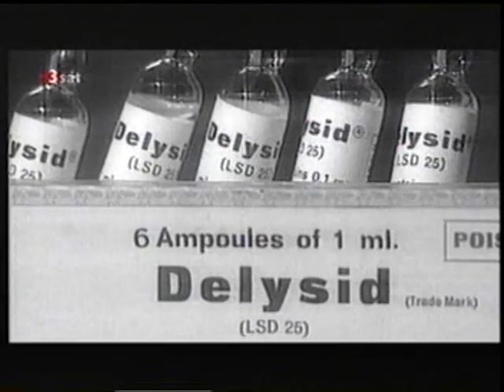Albert Hofmann - Entdecker des LSD. Teil 2/4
Der grosse Denker und Wissenschaftler im Porträt (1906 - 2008). U.a. mit Eric Burdon, Ernst Jünger, Aldous Huxley und Timothy Leary ("der ultimative trip - der entdecker des LSD wird 100", 2006, 35 Min.)
Sehr empfehlenswert zu dem Thema ist das Buch von Aldous Huxley "Pforten der Wahrnehmung", in dem er seine Erfahrungen mit LSD beschreibt.